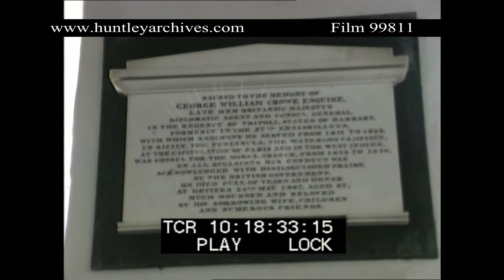Alton Barnes in Wiltshire. Archive film 99811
Pewsey Vale in Wiltshire in 1997 on The Marlborough Downs
Chalk white horse of Alton Barnes on the hill.  Alton Barnes church a view of the Church door then the altar inside and the marble monument to George William Crowe, a colonial. Horses in a field next to Alton Barnes Church, the older white one called Topsy (She pulled a gypsy horse caravan for tourists around the Vale of Pewsey for White Horse Gypsy caravans). The pied horse is Molly and Blossom is the brown one at the end.